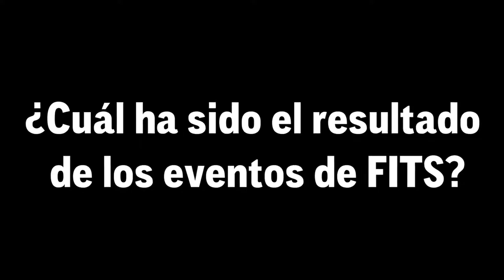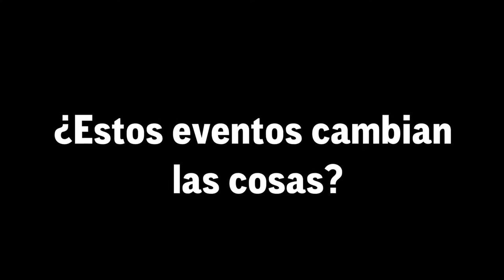Serie de Civic Innovators: Mariano Ignacio Malia sobre Wingu, FITS e Innovación para el Cambio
Mariano Ignacio Malia, Codirector Ejecutivo en Wingu, comparte la historia de Wingu, su trabajo con Innovación para el Cambio y el próximo Festival de Innovación y Tecnología Social (FITS) en Argentina.